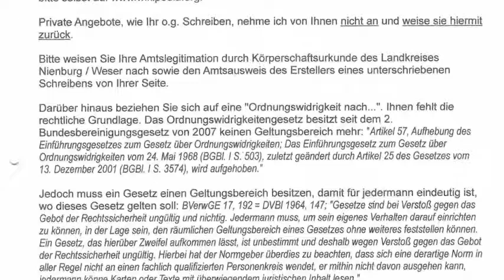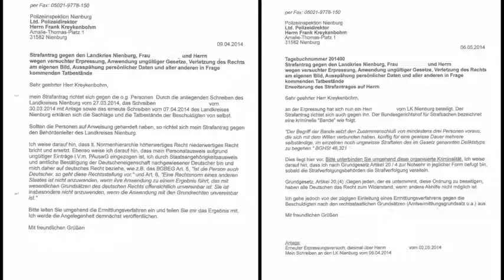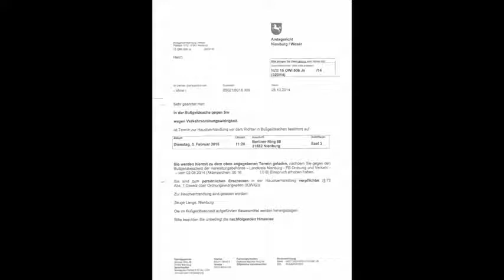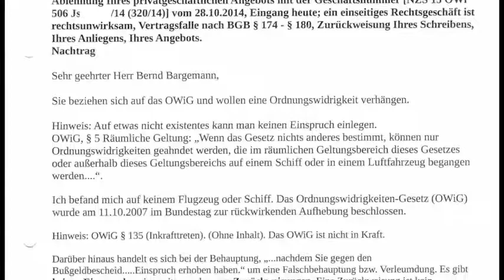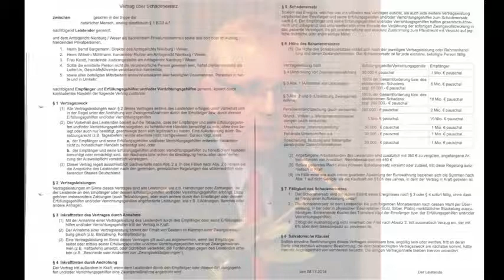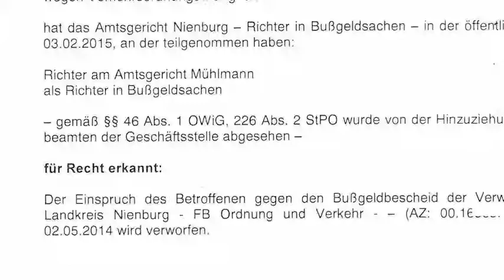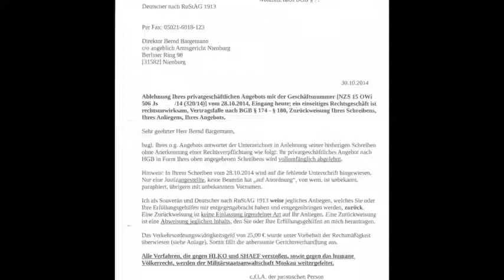Die Nienburger Spargelkiffer